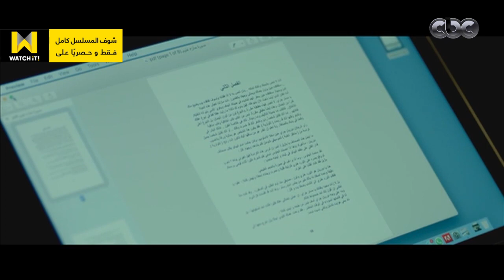لآخر نفس | سلمى بعد تعب ومجهود لقيت الفلاشة بس اللي موجود فيها كان مفاجأة